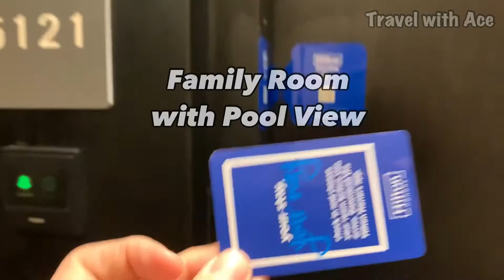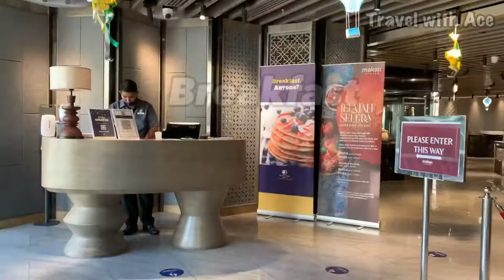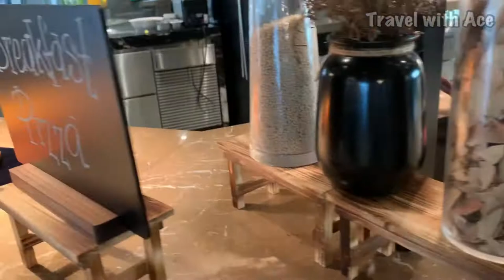DoubleTree Hilton Putrajaya Malaysia - 2022 Review